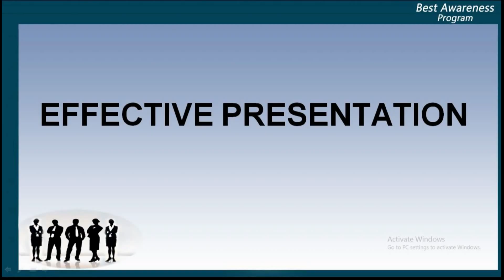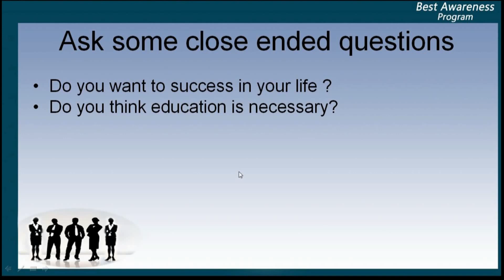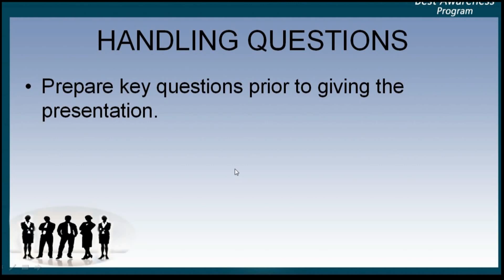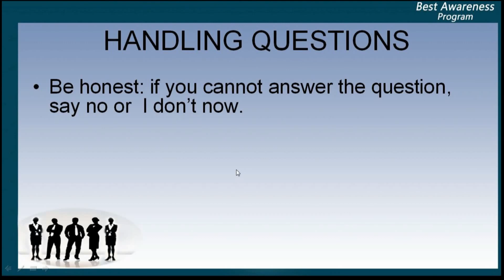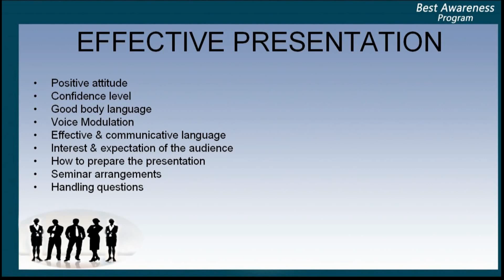Effective Presentation: Handling Questions Part 13 of 1st term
This video represent Effective Presentation: Handling Questions Part 13 of 1st term